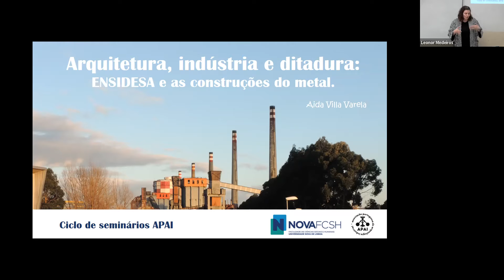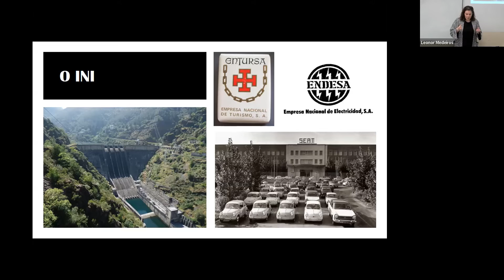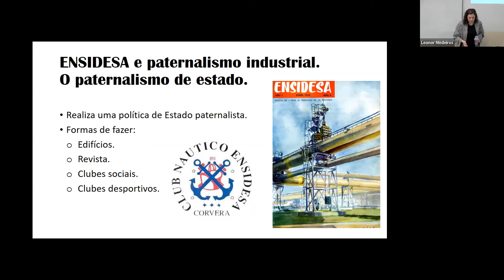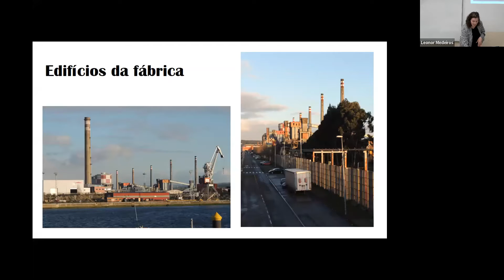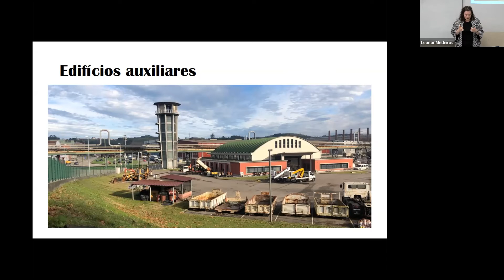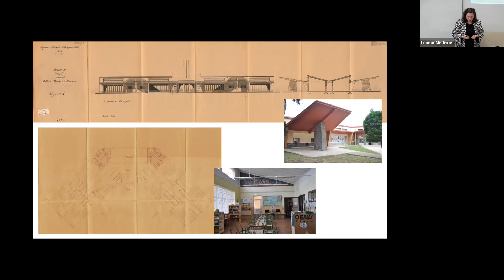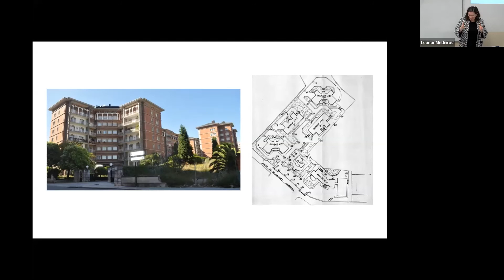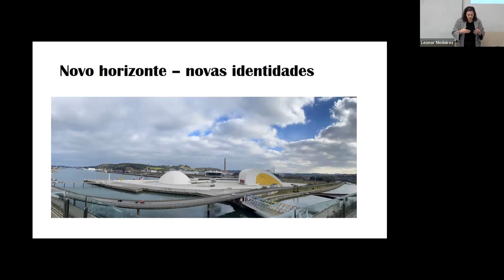"Arquitetura, indústria e ditadura: ENSIDESA e as construções do metal" por Aida Villa Varela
Conferência _ 16 de Maio (2ª), 18h00
"Arquitetura, indústria e ditadura: ENSIDESA e as construções do metal"
Percurso pela paisagem e pelas construções de uma empresa nacional construída durante o regime de Franco numa cidade costeira do norte de Espanha, Avilés (Astúrias). Nele são analisadas as razões implícitas que levam o governo à sua construção, tanto as relacionadas à industrialização do país quanto às práticas paternalistas voltadas para o domínio da moralidade do produtor. Todo esse viés ideológico, no entanto, não desmerece o interesse patrimonial ou arquitetónico dos edifícios, apesar de terem sido reduzidos e continuarem a correr o risco de desaparecer com a desindustrialização.
Esta conferência será dada pela investigadora Aida Villa Varela, doutoranda na Universidade de Oviedo. A sua tese de doutoramento trata da arquitectura do Movimento Moderno durante o regime de Franco e centra-se no estudo das promoções empresariais de uma empresa siderúrgica estatal, a "ENSIDESA", em Avilés, Astúrias.

Uma organização conjunta NOVA FCSH e APAI - Associação Portuguesa de Arqueologia Industrial
Moderação por: Leonor Medeiros